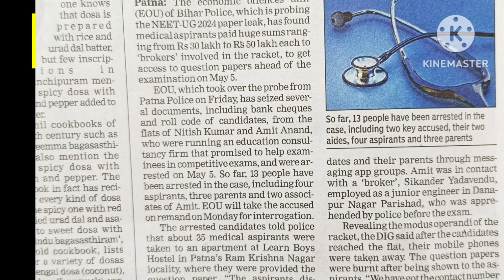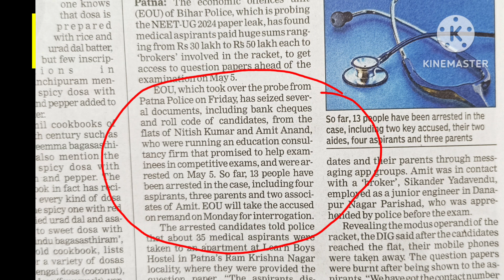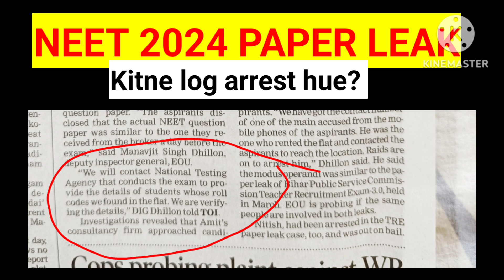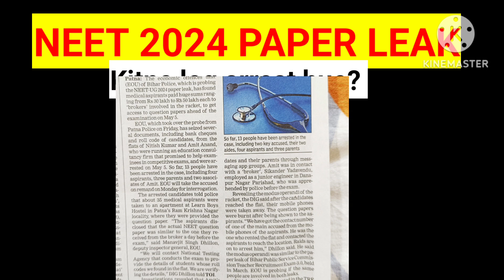Police ne pakad liya NEET 2024 PAPER leak karne walon ko, Fraudsters arrested